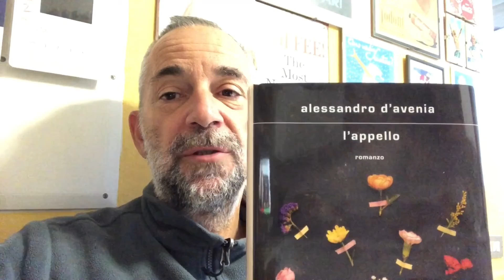Un caffè con Paolo. l'appello. Puntata 1879